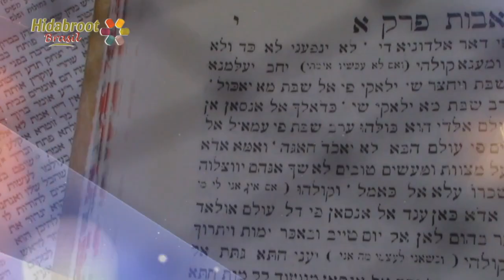Como não guardar rancor - Ben adam lachavero (parte 5) -Rabino Yossef Sisro -Hidabroot Brasil (2018)